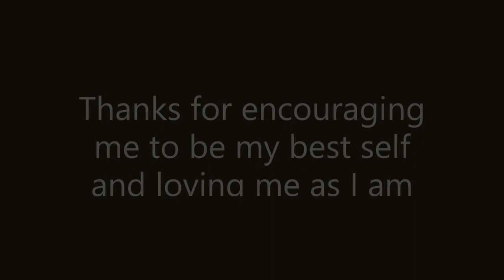VMV 2: Happy Valentines Day to my beloved family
My final VMV for this year (other then the 10 minute special)
Inspired by Lavander Rose’s Family Holiday special

So if you're confused on what's happening I added my family in but used characters to represent them and they do whatever it is they normally do at family events. My Abuela (Represented by Kumi Saiki) and Abuelo (Represented by Kumagoro Saiki) are talking to my Grandma and Grandpa (represented by Fa Li and Fa Zhou), Uncle J (represented by Lynn Loud Sr.) is cooking (he's actually Chef lol) Aunt S (Represented by Rita Loud) is giving a toast. Cousin Cade (Represented by Lola Loud) is talking about kissing (tho she's 8 or something), Cousin Cass (Represented by Lynn Loud jr) is being kickass (get it :3?). My Younger Brother (Represented by Gumball) is playing video games with our Youngest Brother (Represented by Darwin) and is being the little shit he is by cheating. Cousin Con (Represented by Lincoln Loud) is deeply concerned and couldn't care less. Aunt A (Represented by Gayle) has arrived at the party with her son Cousin T (Represented by Matt). I'm playing a game by myself and then I get caught (represented by Pidge). Cousin Ciara (represented by Lori Loud) is texting her friends and on media. My mom (Represented by Colleen Holt) is watching some murder mystery movie a coworker recommended and is sad so my doggo Ginger (Represented by Fennekin) is sad. Then my Grandparents are talking to other Family members. Then my Dad (represented by Samuel Holt) gets back from work. AND the rest is self explanatory.
I love these guys to pieces but THANK GOD that we all don’t live on one giant property I would never get any privacy or sleep. To those who have most of there family in one household, I admire you.